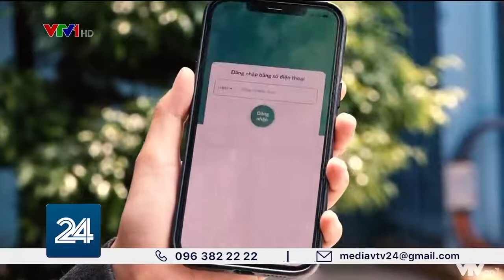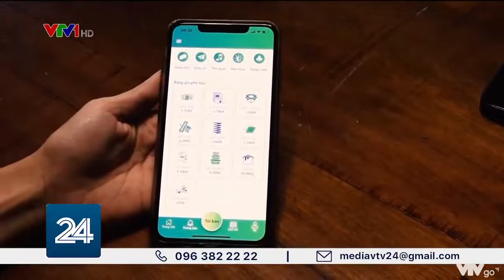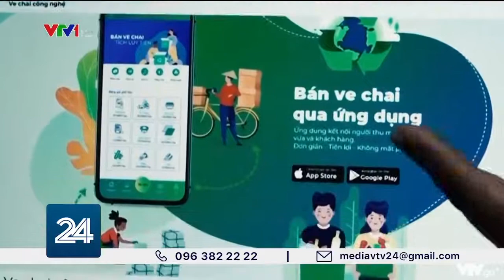Góc vỉa hè Ve chai công nghệ số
Các bạn có thể tham gia làm hội viên của Mạng Kiếm tiền để nhận được nhiều ưu đãi hơn

Nếu các bạn thấy hay, hãy Ủng hộ kênh 1 tách cafe: 35.000 vnđ qua:
VCB: 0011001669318 - Vietcombank - Vương Mạnh Hoàng - Chi nhánh: Hội sở chính
Tech: 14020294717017 - Techcombank - Vương Mạnh Hoàng - Chi nhánh: Mỹ Đình
BIDV: 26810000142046 - BIDV - Vương Mạnh Hoàng - Chi nhánh: Thái Hà
ACB: 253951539 - ACB - Vương Mạnh Hoàng - Chi nhánh: Hà Nội

Chúng tôi sẽ tiếp tục đầu tư nhân sự, cũng như các hoạt động thực nghiệm kinh doanh làm giàu để chia sẻ với các bạn. Cám ơn các bạn đã đồng hành